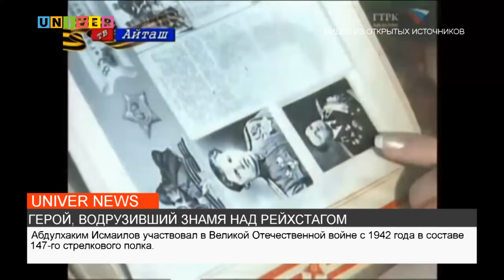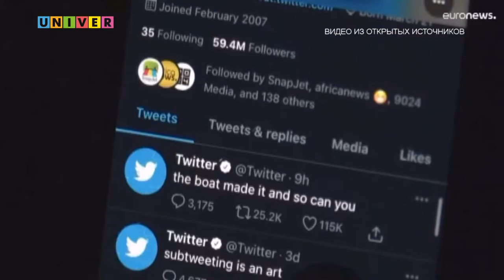НОВОСТИ КФУ ОТ 27.04.2022